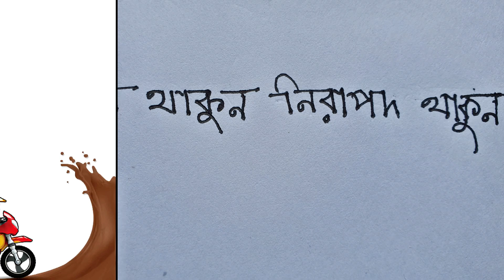মহাপতংগের জয়যাত্রা! || Taro GP 1 || Chittagong To Dhaka || Chocolate Biker Vlog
বাসায় থাকুন নিরাপদ থাকুন
গত বছর নভেম্বর মাসের একটি ভ্রমন আশা করি আপনাদের ভালো লাগবে সে সাথে জীবনের অপ্রিয় কিছু কথা। সবাই অবশ্যই অবশ্যই শেয়ার করবেন।